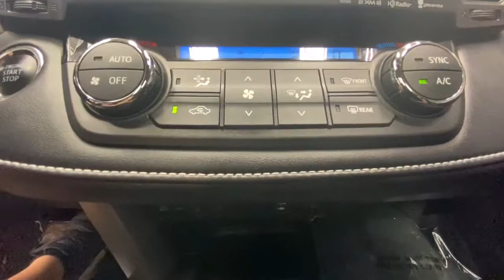2017 Toyota RAV4 Rochester, Victor, Pittsford, Webster, Spencerport, NY VTP40949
Green Used 2017 Toyota RAV4 available in Rochester, New York at Auction Direct USA Rochester. Servicing the Victor, Pittsford, Webster, Spencerport, NY area.

Fresh Arrival! Stock Photo. Actual Images pending.Fresh Arrival! Stock Photo. Actual Images pending.Navigation/GPS, Moonroof/Sunroof, Bluetooth, Leather Interior, Heated Seats, Power Driver Seat, Blind Spot Monitor, Remote Keyless Entry, Push Button Start, Steering Wheel Mounted Audio Controls, Satellite Radio Capable, USB Port, Alloy Wheels, This vehicle has a clean, one-owner CARFAX history report.